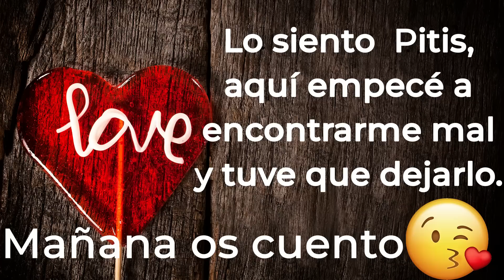VUELTA A LA RUTINA🏡 Y ME PONGO MALA😓